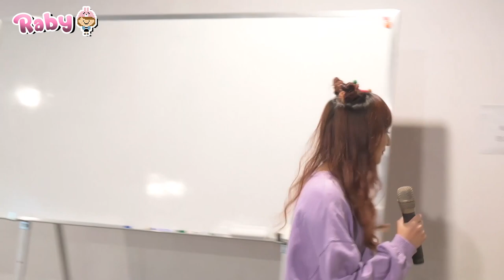【瑞比行不行】唱歌篇驗收來嚕！緊張到爆炸，觀眾都好嚴格喔QQ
越來越不敢唱歌了啦QQ

★固定時間更新影片★
每周二19：00 生活類型影片或實況精華
每周五19：00 遊戲精華影片